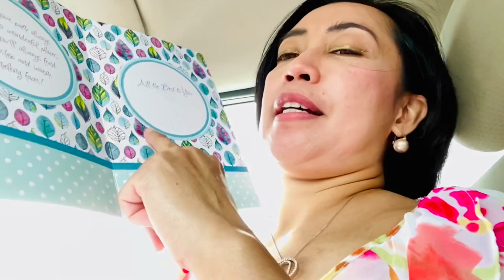My First Vlog with My Husband go to Columbia SC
Jalan jalan Ke Columbia berdua suami, niatnya mau ketemuan sama Inne yang mau pindah ke Ohio di Columbia, setelah itu mau makan siang di Vietnam Pho tapi ternyata cuma bisa take away aja alias gak bisa makan di tempat. Padahal kalo Pho ( mie ) tuhh nggak enak kalo di bawa pulang, krn rasanya pasti beda. Dan akhirnya kita pulang dengan kelaparan karena semua resto masih tutup dan hanya bisa di take away aja.
Today, We have plan to go to Columbia to meet my friend whom will move to Ohio tomorrow, and We will go to Piggly Wiggly first to buy card for her. Then we will have a lunch at Pho Viet resto, but when we reached there , They closed and only have pick up service only. We are so hungry then we go home and feel disappointed :( because every restaurants there can't dine in and have to pick up or by drive thru. So We back home and cook soto Mie here for supper.